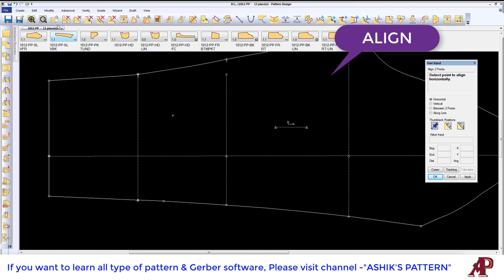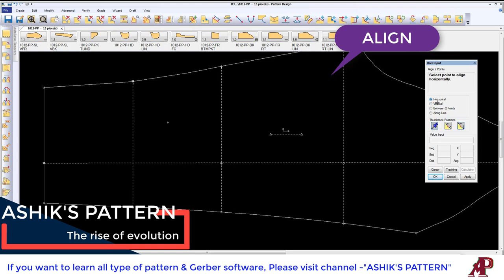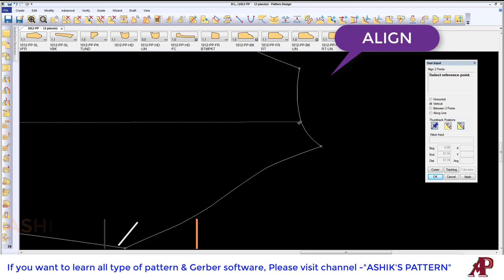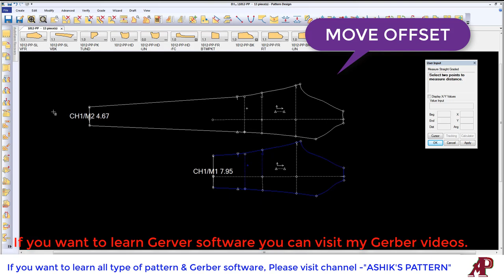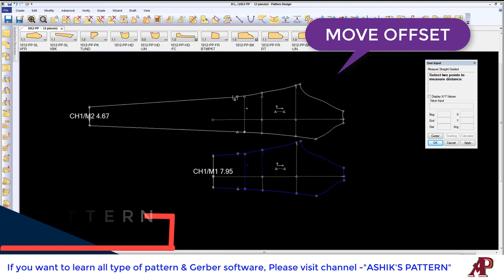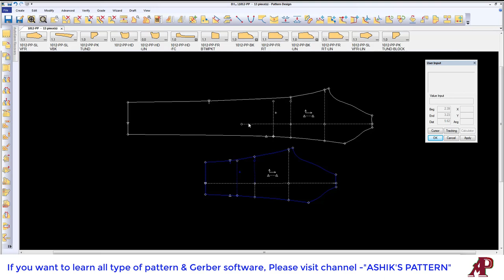how to use move offset, move line, anchor, align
“Ashik’s Pattern” this is very helpful for learn garment pattern design. I hope, it will be help to create life. It will show many kind of way of pattern. You can follow this channel for to learn pattern design & Gerber software, reachpich software & 3D software. If you need learn pattern. I hope, will change your life.